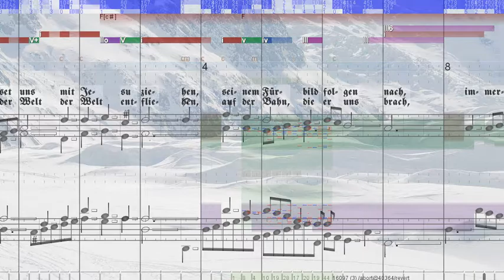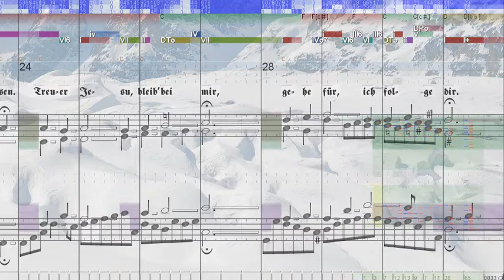BWV 481 Lasset uns mit Jesu ziehen